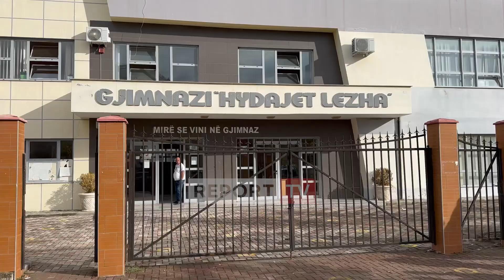Lezhë/ Nxënësi dhunoi mësuesen në gjimnazin ‘Hydajet Lezha’, shtohet prezenca e policisë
reportTV lajmeshqip lajme Në gjimnazin e Lezhës ku mësuesja u godit me karrige ka rënë heshtja. Askush nuk flet për incidentin e djeshëm, ndërsa policia ka shtuar masat. Report tv zbardh dëshminë e 16-vjecarit, i cili ka deklaruar në polici se mësuesja e lëndoi duke i përmendur babanë e ndjerë. Nga ana tjetër Majlinda Palushi ka treguar se nxënësi jo vetëm mësonte por bënte zhurmë në klasë.